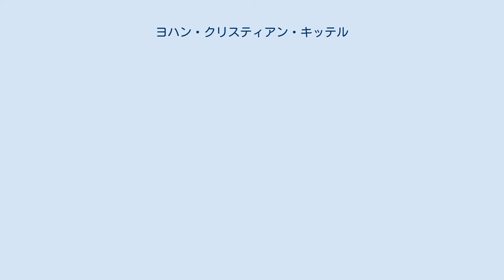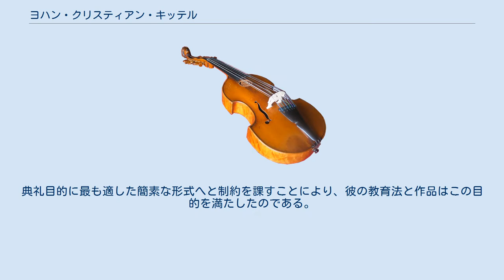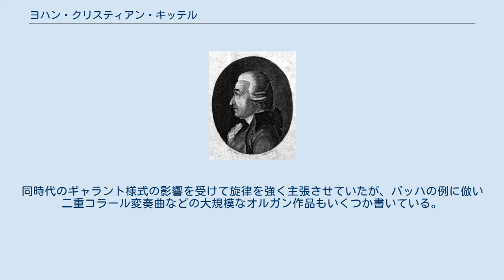ヨハン・クリスティアン・キッテル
ヨハン・クリスティアン・キッテル（Johann Christian Kittel 1732年2月18日 - 1809年4月17日）は、ドイツのオルガニスト、作曲家、教育者。
ヨハン・ゼバスティアン・バッハの最後の弟子のひとりだった。
門弟にはミヒャエル・ゴットハルト・フィッシャー、カール・ゴットリープ・ウムブライト、ヨハン・ヴィルヘルム・ヘスラー、クリスティアン・ハインリヒ・リンクらがいる。
 エアフルトに生まれた。
最初に指導を仰いだのはヤーコプ・アードルングであった。
1784年にライプツィヒへ移り、ヨハン・ゼバスティアン・バッハの生涯最後の2年間でお気に入りの、最後の弟子となる。
1751年にはバート・ランゲンザルツァでオルガニストと教師に任用され、その後1756年にエアフルトへ戻ってまずバルフューサー教会、続いて1762年にプレディガー教会のオルガニストに登用される。
 キッテルは好待遇の依頼を多く断っている。
中にはザクセン＝ヴァイマル公国のアンナ・アマーリア公妃によるイタリア行きの話もあったが、残りの生涯をエアフルトに留まって過ごした。
同市での彼は数多くの夕べのリサイタルで演奏し、ヴィルトゥオーゾのオルガン奏者として著名であった。
ゲーテ、ヘルダー、ヴィーラントが皆、彼の演奏を聴きに訪れた。
1800年にはハンブルクへの演奏旅行を行い、シュレースヴィヒ＝ホルシュタイン州のためのコラール集を本にまとめつつ1年を過ごした。
 キッテルはエアフルトに没している。
 キッテルは自らを「バッハの主義に立脚」していると考えており、「音楽を用いて聴衆の心の中にある帰依の感情を目覚めさせ、維持し、高める」ことを目指した。
典礼目的に最も適した簡素な形式へと制約を課すことにより、彼の教育法と作品はこの目的を満たしたのである。
同時代のギャラント様式の影響を受けて旋律を強く主張させていたが、バッハの例に倣い二重コラール変奏曲などの大規模なオルガン作品もいくつか書いている。
1789年のピアノソナタにはウィーン古典派に通ずる特徴が見受けられる。